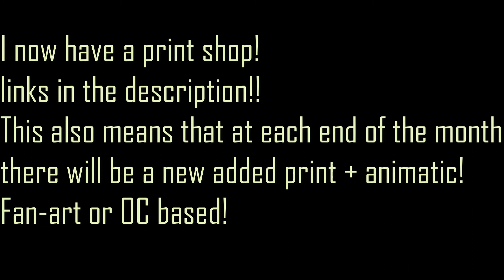-PRINT ART SHOP OPEN!!-✔✔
I excepted this process to take a while... BUT !! I got accepted into the INPRNT website! I now have an actual sort of store!! The shop is open with 3 prints! There also going to not only be a new animatic around the end of each month but there's also now going to be a new print!! :DD

also, forget about the yami bakura face... I put it here because it cute♥♥♥